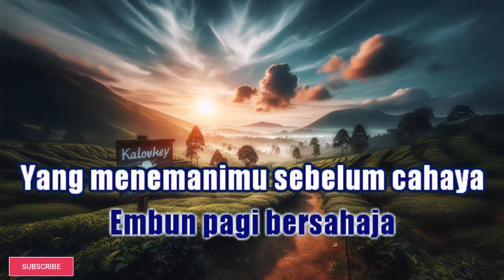Letto - Sebelum Cahaya (Karaoke Female Key Nada Wanita +3 Gm)